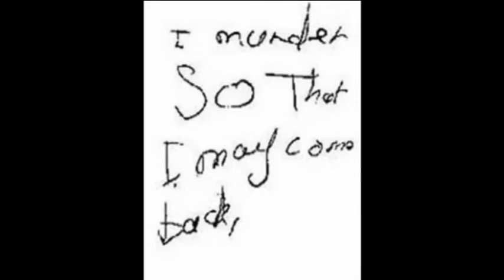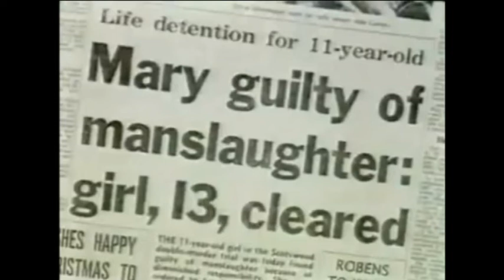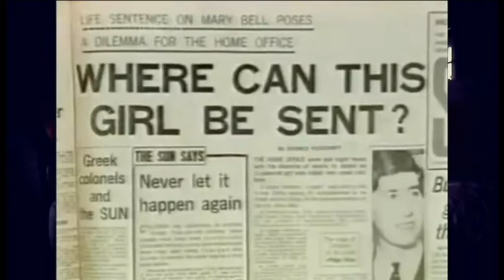Als kleine meisjes moorden...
Is Mary Bell echt zo duivels of zit er meer achter??